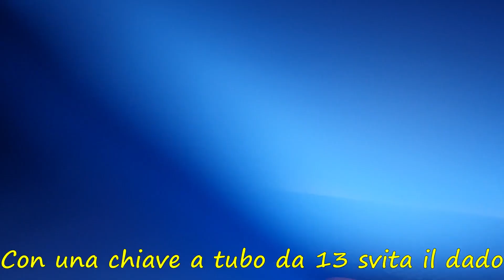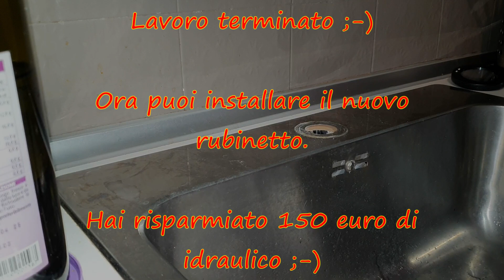Come smontare un miscelatore Ikea (RINGSKAR) - Tutorial completo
Risparmia 150 euro di uscita dell'idraulico.
Questi miscelatori sono soggetti a perdite dal tubo della doccetta estraibile. E' un guasto noto ed Ikea risponde con la garanzia. Qui vedremo come smontare il modello Ringskar. Altri modelli hanno montaggio leggermente differente.

Se trovi il video utile, supporta il mio lavoro con un piccolo contributo, è sufficiente l'1% di quanto hai risparmiato grazie a questo tutorial :-) Grazie mille :-))